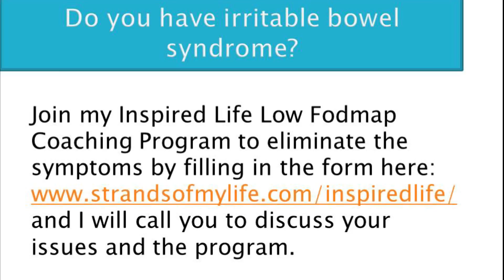The Connection between irritable bowel syndrome and Reflux (GERD)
Studies show that there is a connection between GERD (reflux) and irritable bowel syndrome. The chances are, that if you have symptoms of one of these conditions, that you could also have symptoms of the other. To enrol in my Inspired Life Low Fodmap Coaching Program, fill in the form
For a booklet on how to solve your reflux symptoms,

Transcription of the video – Connection between IBS and Reflux (GERD)
Through my conversations with people with IBS, I have found many also have GERD or reflux.
According to a 2009 study published in Digestive Diseases and Sciences, a first diagnosis of either IBS or GERD significantly increases the risk of a subsequent diagnosis of the other condition.
This coexistence suggests that the two conditions may share a common disease mechanism.
Just to clarify, GERD is a disease that may cause significant damage to the oesophagus over time. What happens is that the stomach acids back up into the oesophagus due to the lower oesophageal sphincter muscle not working well and so lets the acid come back up.
Many people take antacids for reflux but, even though they will initially lend some relief, they could be aggravating the underlying condition. Also, antacid use can lower the acidity of the stomach to such a degree that it loses its ability to protect us from bacterial infection. It is now widely recognized that bacterial infection can cause ulcers. So you have to watch for those.
If you have both GERD symptoms and IBS symptoms, you are not alone. Some estimates of the coexistence of the two is quite high, with 79% of IBS patients reporting symptoms of GERD and 71% of GERD patients reporting symptoms of IBS. This only refers to symptoms though, not a confirmed diagnosis. In studies in which the diagnosis of GERD was confirmed, percentages of GERD patients also suffering from IBS ranged from 24% to 35%.
It seems like a double whammy but know that you are not the only one with both. I have several clients with both on my low Fodmap program and I modify the low Fodmap diet to accommodate their reflux. Their reflux symptoms disappear along with their IBS symptoms.
I make two videos a week on IBS and the low Fodmap diet so if you haven’t already, please subscribe, give a thumbs up if you have liked this video or leave a comment.